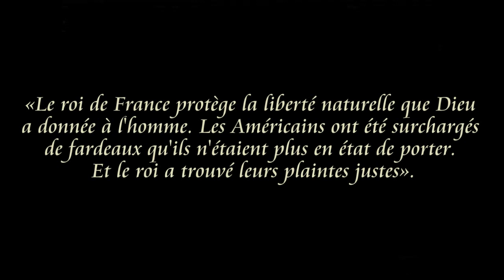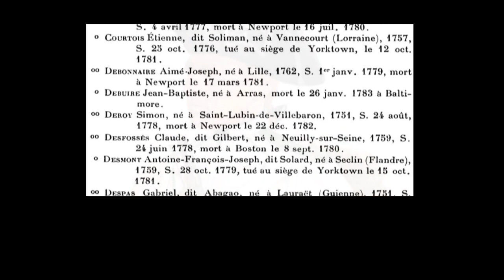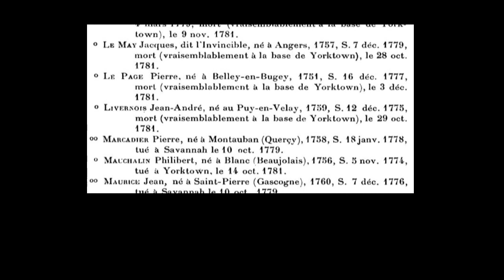La France dans la Guerre d'Indépendance Américaine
Le rôle décisif de la France dans la victoire de la Révolution Américaine.

Sources :
- « Yorktown » de Raymond Bourgerie
- « Victory at Yorktown, the campaign that won Revolution » de Richard M. Ketchum (en anglais)
- « Histoire de l’Amérique Française » de Havard et Vidal
- « Petite Histoire des Français d’Amérique » de Jacques Bodelle
- « Lafayette » de Harlow Giles Unger (en anglais)

Musiques :
En intro : Extrait de la « Marche des volontaires de Lafayette ».
Puis, Extraits de la BO des jeux « Empire Total War », « Europa Universalis IV » et « Gothic III »

Découvrez la vidéo (en anglais) de Rostokouban « From Bunker Hill to Yorktown », d’où sont tirés les extraits animés de ma vidéo :

Ici, une vidéo très détaillée sur les exploits de la marine française dans la Guerre d’Indépendance,  signée ccffpa :

Et bien-sûr, ma vidéo (en anglais) sur la campagne de Yorktown, où de nombreux américains ont posté des messages de sympathie envers la France :

Voici un lien vers l’ouvrage « Les 2112 Français morts aux États-Unis de 1777 à 1783 en combattant pour l'indépendance américaine » de Warrington Dawson. Je vous recommande de lire son introduction, très intéressante et même poignante. Il y a ensuite la liste complète des Français morts aux Etats-Unis, classés par régiments. Le livre est téléchargeable gratuitement :

A noter : aux Etats-Unis,  le rôle des Français dans la guerre d’Indépendance est depuis quelques années remis à l’honneur grâce au renouveau du tourisme sur la « Revolutionary Route » :

Chaque lieu traversé par les troupes françaises a son anecdote. Comme par exemple :

- Près de Providence (Rhode Island), un chariot français transportant des biscuits s’était renversé sur la route. Les Français décidèrent de les laisser à la population -affaiblie par 3 ans de mauvaises récoltes.  Depuis lors, le lieu est appelé « Biscuits Hill ».

- Lors de l’arrivée des soldats français à Newport, un grand bal fut organisé en leur honneur. Cependant, l’orchestre américain jouait tellement mal que Rochambeau le fit remplacer par ses propres musiciens !

- Un caporal français fut condamné à mort par ses officiers pour avoir fréquenté une jeune américaine. Il fut innocenté  par celle-ci, qui était consentante. Rochambeau ordonna la relaxe du Français… trop tard. Le pauvre avait déjà été fusillé.

- En octobre 1782, Rochambeau fut arrêté par un courageux (inconscient??) shérif, au motif que les Français avaient abattu quelques arbres sur son comté, un an plus tôt. Amusé et toujours poli, Rochambeau se tourna vers ses 5000 soldats et, dit au shérif : «Emmenez-moi… si vous le pouvez ! ».

- La fermière américaine Elizabeth Seawell Whiting fut incroyablement citée dans les mémoires de Banastre Tarleton ainsi que celles du Duc de Lauzun. Le 3 octobre, elle fut en effet interrogée par Lauzun qui cherchait à savoir si elle avait aperçu des « Brits » dans le secteur. (La scène apparaît dans ma vidéo à 19:07). Elle répondit qu’elle avait vu Tarleton et ses dragons quelques heures auparavant. Elle ajouta que Tarleton lui avait demandé si les Français étaient proches car « il n’avait pas du tout envie de serrer la main du Duc »… Malheureusement pour Tarleton, la rencontre qu’il craignait eu lieu juste après à Gloucester Point !

- Dans son journal, le lieutenant Jean-François de Clermont-Crèvecœur -sensible, en bon Français, à la gente féminine- décrit avec précision les femmes de chaque région qu’il traverse, des « Virginiennes accueillantes mais qui vieillissent mal », aux « Filles de Rhode Island, frêles mais au très joli teint… »

- A noter que Bougainville participa activement à la victoire de Chesapeake, commandant le navire « Auguste », qui fut toujours à l’avant du combat. On peut imaginer sa satisfaction, lui qui dut signer la reddition de Montréal en 1760.